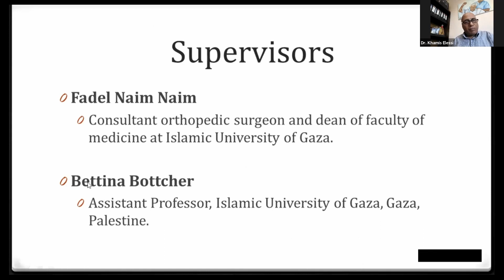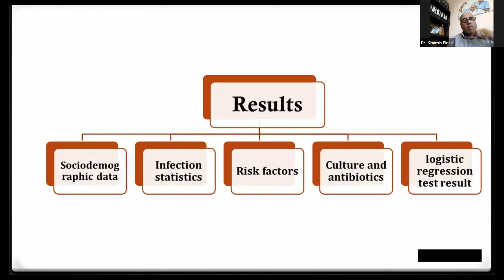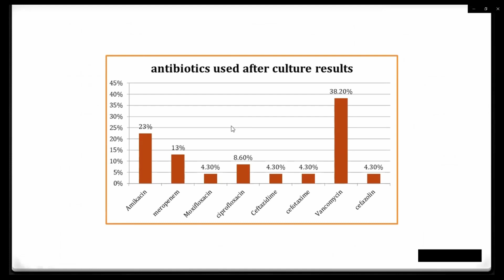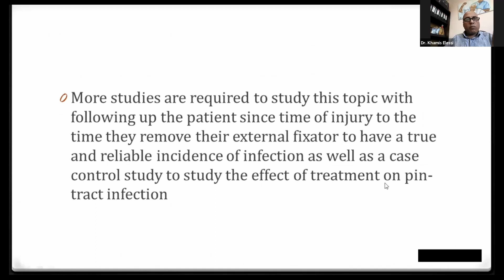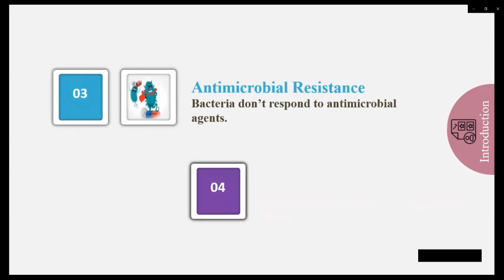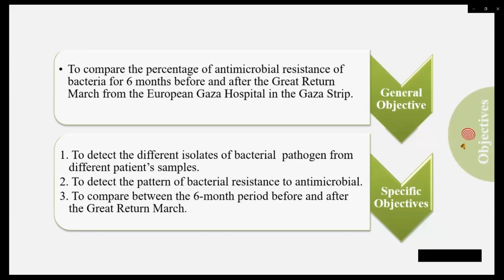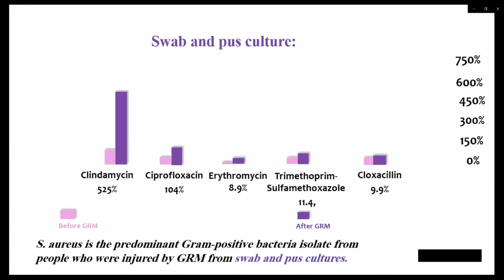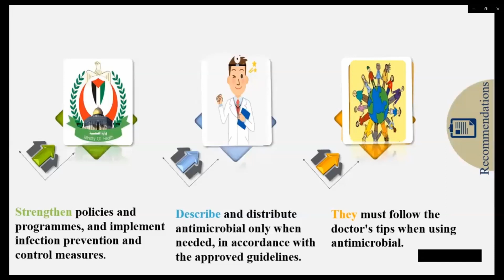11th LPHA Conference Day 1 - Session II: The Great March of Return – Gaza Strip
This session was held on the first day of the 11th LPHA Conference on July 12, 2020 and was moderated by Dr. khamis Elessi, Islamic University of Gaza, Gaza Strip

Speakers:
Najlaa M.Abu Jamie, Pin tract infection of external fixators among great march of return patient in the Gaza-Strip, Palestine: Incidence, risk factors and prevention strategies: A Cross-Sectional Study at 1:38 - 13:33
Ayah Kamal Abu Qamar, A retrospective study, antimicrobial resistance of bacteria isolated before and after the Great Return March from the European Gaza Hospital at 15: 58 - 29:49